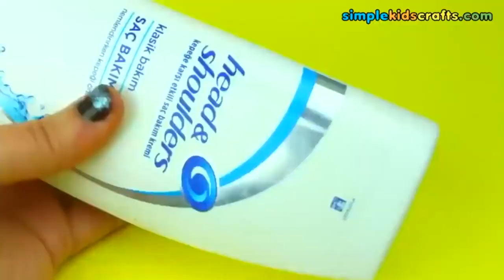100 DIY BARBIE EL SANATLARI BARBIE CRAFTS SENDE YAP!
100 DIY BARBIE EL SANATLARI   BARBIE CRAFTS   SENDE YAP!

Çocuk Etkinlikleri - Barbie Videoları, İngilizce olan Simple Kids Crafts YouTube kanalımın Türkçe versiyonudur. Kanalımda oyuncak videolarını, Barbie bebekler için  el sanatları videolarını, minyatür videolarını ve çok daha fazlasını bulabilirsiniz.

XOXOXO,
Merve